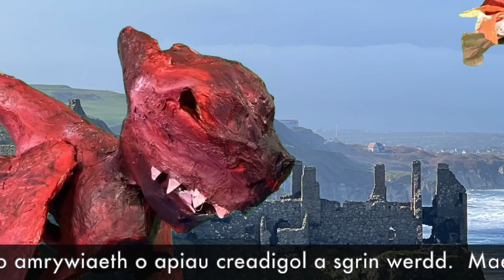Gwaith graffeg cyfrifiadurol Bl 9 Ysgol Eifionydd.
Prosiect Ffilm ac Animeiddio Eisteddfod Llŷn ac Eifionydd.